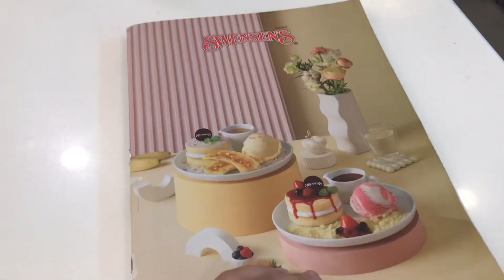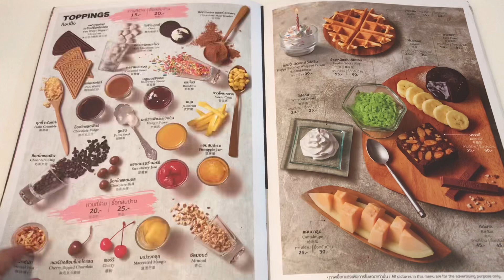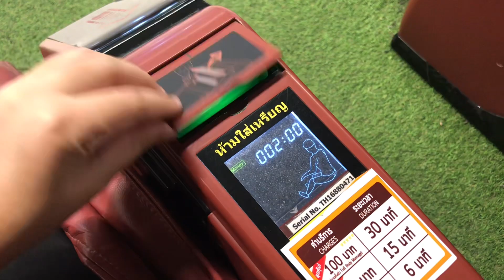VLOG Ep.58 Swensen’s @Big C Extra Bangyai by ตลับเพชร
สวัสดีค่าา วันนี้ปิ่นก็จะพาไปกินไอศกรีมร้านโปรดนะคะ ก็คือไอศกรีม Swensen’s นั่นเอง ปิ่นเคยทำงานพาร์ทไทม์ที่นี่ตอนสมัยเรียนมหาวิทยาลัยด้วยค่ะ ตอนนั้นทำงานสนุกมาก ชอบมากๆ มิตรภาพก็ดีมากค่ะ ส่วนไอศกรีมบอกเลยว่ารสชาติดีมากค่ะ มีให้เลือกหลากหลาย เปลี่ยนรสชาติได้ สามารถขอชิมได้ด้วย เผื่อไม่แน่ใจว่าจะชอบไหม จะได้ไม่ต้องสั่งมาเป็นถ้วยแล้วไม่ถูกใจค่ะ เมนูก็เยอะมากๆ มีทั้งแบบลูกเดียว สองลูก สามลูก หรือหลายลูก แล้วยังมีเป็นเมนูวาฟเฟิล บราวนี่ แพนเค้ก แถมท้อปปิ้งก็เยอะมาก สามารถสั่งเพิ่มได้ด้วย คือสามารถเลือกทานได้ตามใจชอบเลยค่ะ แต่ไอศกรีมที่ปิ่นชอบที่สุดจะเป็นช็อกโกแลตชิพกับมะนาวนะคะ เบสิคก็จริงแต่ไม่เหมือนที่อื่นแน่นอนค่ะ แล้วก็ยังสามารถซื้อเค้กไอศกรีมไปใช้ในโอกาสพิเศษได้นะคะ อร่อยเหมือนกันค่ะ ยิ่งมีบัตรสมาชิกยิ่งลดแลกแจกแถมคุ้มเลยค่ะแนะนำเลยนะคะ ไอศกรีมร้านโปรดในใจปิ่นเลยค่ะ

- ร้าน Swensen’s สาขา Big C Extra Bangyai

ช่วยกด Like 👍🏻
กด Share 🌐
ให้ด้วยนะค้าา ขอบคุณค่าา